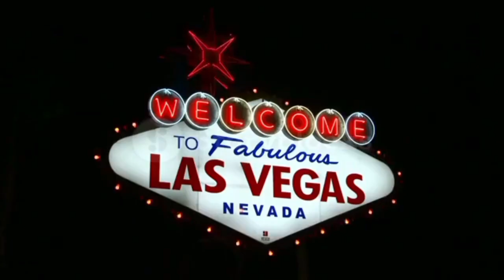STOP 🛑 Sweeping 💩 Under The Rug | Salad Mukang w/ Tone & Ree | Must See GG'z | Let's Talk About It